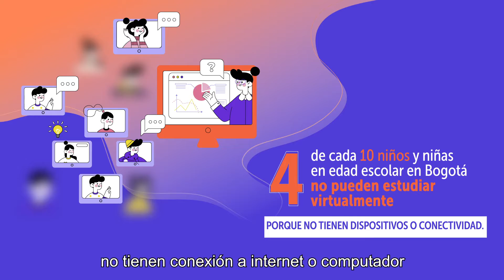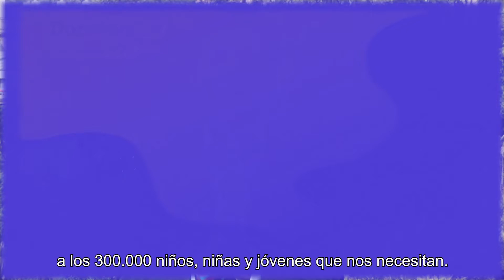¿Como hacer tu aporte a la Donatón por los Niños?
Cuatro de cada diez niños y jóvenes en edad escolar en Bogotá no cuentan con internet o un computador. Por eso, la alcaldesa Claudia López te invita a unirte a la DonatónPorLosNiños para asegurarles las herramientas que les permita aprender en casa.